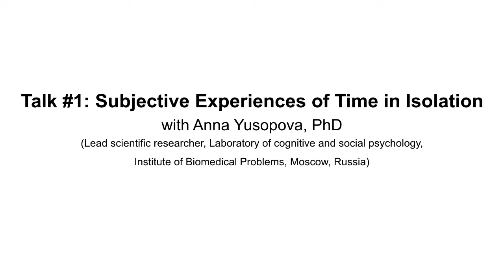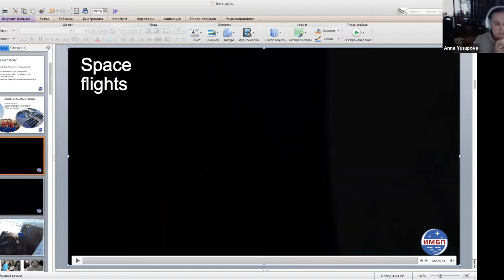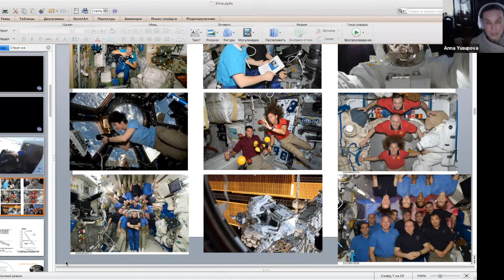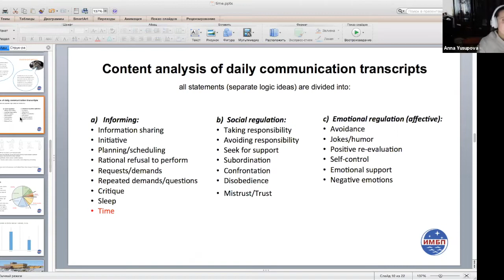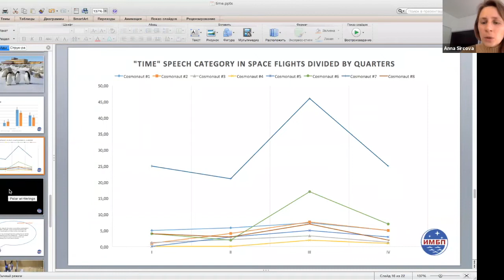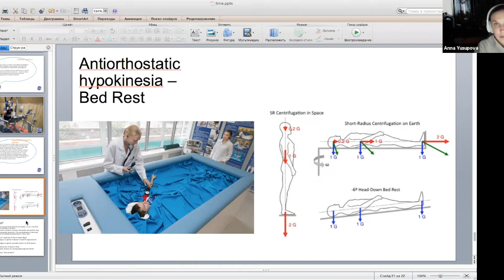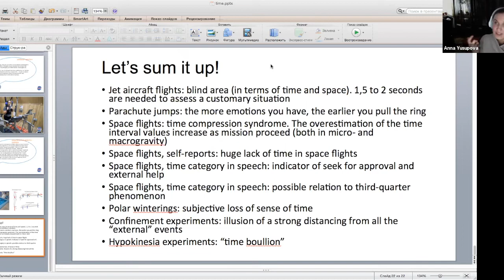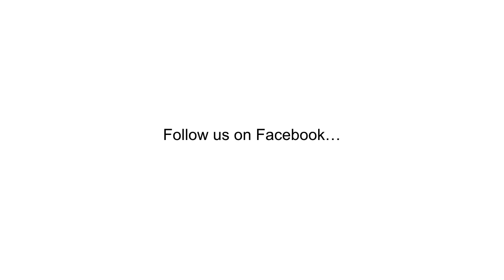Time Talks Series | Talk #1. Subjective Experiences of Time in Isolation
* Guest speaker: Anna Yusupova, PhD
* Host: Anna Sircova, PhD
* Presented to you by Time Perspective Network in collaboration with Creative Time Studio and DIS.